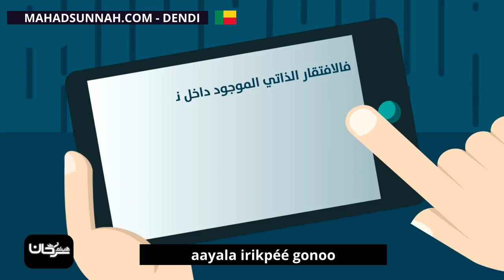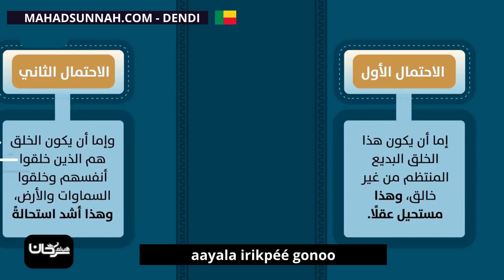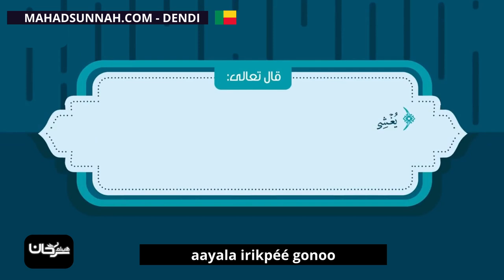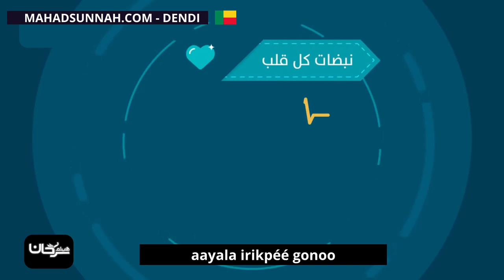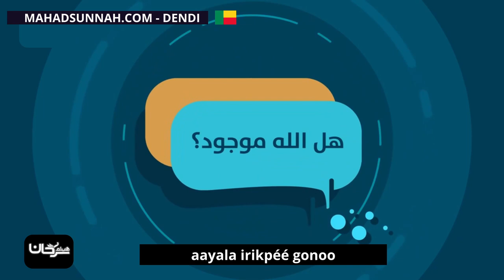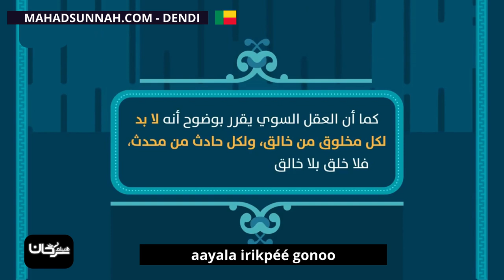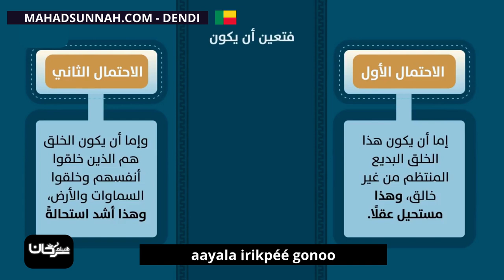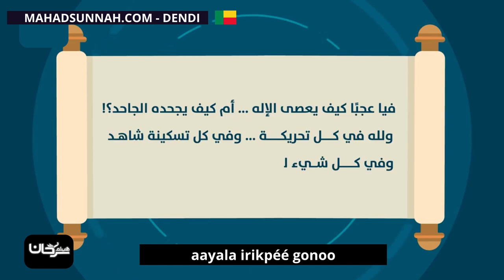aayala irikpéé gonoo هل الله موجود